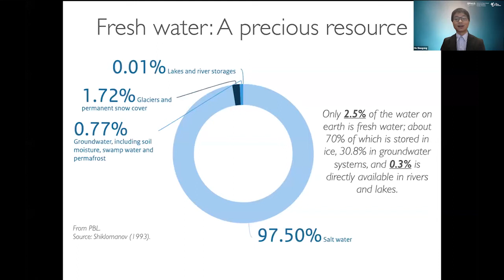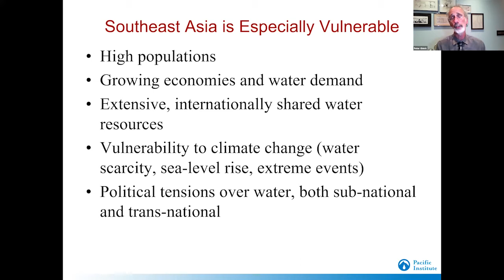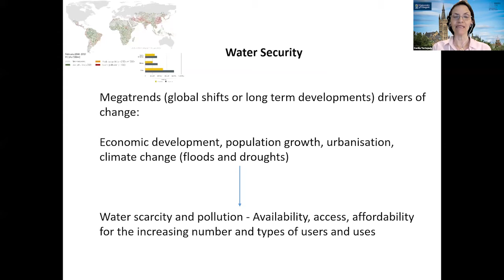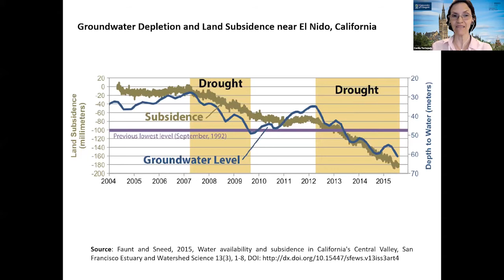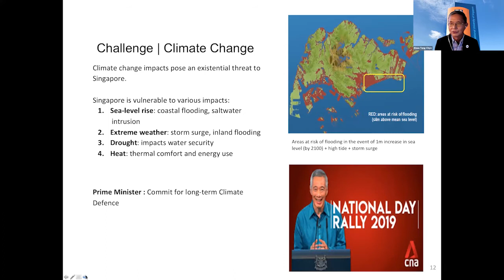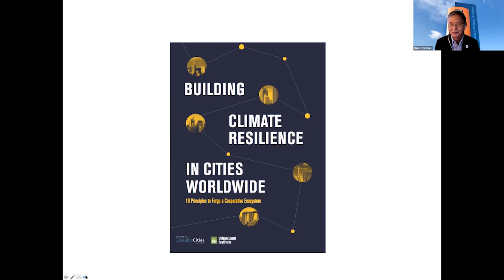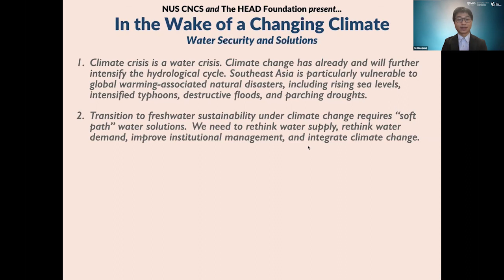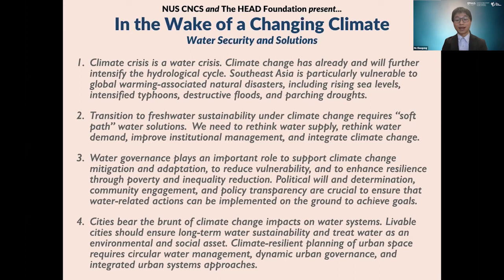Water Security and Solutions | In the Wake of a Changing Climate Webinar Series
Against the backdrop of a warming climate and growing population, Southeast Asia faces crucial resource challenges as demand for resources grows. How will this impact our water, energy and food securities, and what can we do to better manage them?

The NUS Centre for Nature-based Climate Solutions and The HEAD Foundation held the second webinar of their joint series, “In the Wake of a Changing Climate” on 13 July 2021. The webinar, titled “Water Security and Solutions'', featured three leading scientists and experts in the field of water security and water management – Dr. Peter Gleick, President Emeritus of the Pacific Institute; Dr. Cecilia Tortajada from the University of Glasgow School of Interdisciplinary Studies; and Prof. Khoo Teng Chye from the NUS School of Design and Environment. The panellists discussed water security issues of the water-energy-food nexus in Southeast Asia, how climate change affects it, and the various current and potential risks and solutions. This session was hosted and moderated by Assistant Professor He Xiaogang from the Department of Civil and Environmental Engineering at NUS.

With climate change intensifying its impact on the hydrological cycle in the vulnerable Southeast Asian region, we are facing both a climate crisis and a water crisis. A transition to freshwater sustainability requires effective water governance and a set of innovative water solutions. During the webinar, the panellists discussed what ‘soft path’ water solutions are, how effective water governance plays an important role in supporting climate change mitigation and adaptation, and how cities have the responsibility and means to ensure long term water sustainability.

The webinar presented many thought-provoking details and insightful exchanges among the panellists. We invite you to watch the full recording of the webinar to learn more.
The HEAD Foundation and NUS CNCS sincerely thank the webinar panellists and attendees from 23 countries, including Australia, Brunei, Canada, China, HK, India, Indonesia, Malaysia, Myanmar, Philippines, Sri Lanka, Vietnam, UK, US and Singapore, for your support and participation.